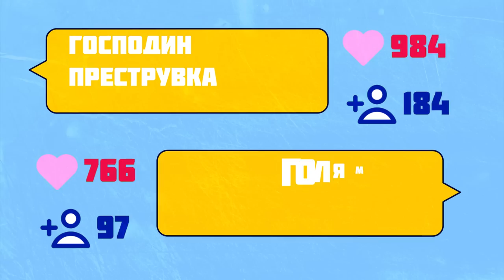Grafa ft. Mitko Pavlov - Mai Si Izvesten (Official Lyric Video 2017)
Music Label: Monte Music  Ltd.
Music producer: Vladimir Ampov – Grafa
Executive Producer: Magdalena Sotirova-Ivanova

Music, lyrics & arrangement: Vladimir Ampov – Grafa
Speeches: Mitko Pavlov
Scratches: Borislav Boyadzhiev - DJ Borche
Programming & editing: Vladimir Ampov – Grafa
Recording: Monte Studio
Mixing: Dimiar Ganchev
Mastering: Dave Cutch (The Mastering Palace)

Director & illustrator: Ivan Kraev

Lyrics:

Така като те гледам, май си известен.
Господин престувка - дъвка надувка.
Господин престувка - голяма надувка!

Не знам откъде ти дойде, с изкривено лице,
да казваш кое е добре и кое е зле.
Измислени правила, чути недочути неща.
В телевизора дебне твойта глава.

Ловци за слава, кого заблуждават?!
С фалшиви гримаси и заучени фрази.

- Ей, Мите! И ти пропя бе?
- Цéл живот пеем - ник'кво признание. Ну-ла!
- Тая вечер сме канени на едно коктейлче...
- Аз вече не вечерям вкъщи, ходя по коктейли!

- Не си спомням откъде сме се виждАли нЕкъде?
- УчаствАли сме по предавания, не е да не сме, разбираш ли...
...Нямаш си представа какви нелепици пееш.

- Нали сме известни поне, да носим бартерни дрехи, друго нЕма.
- Та така...